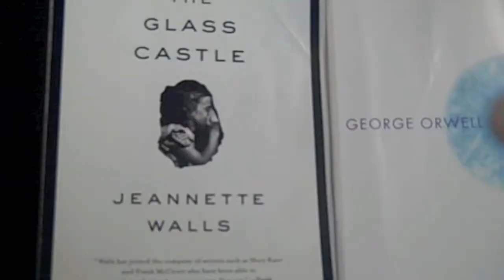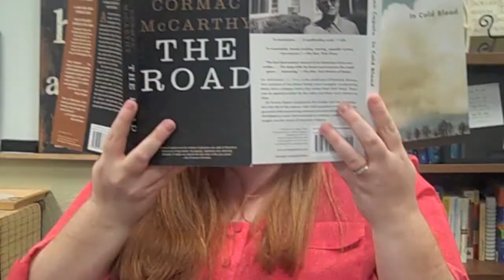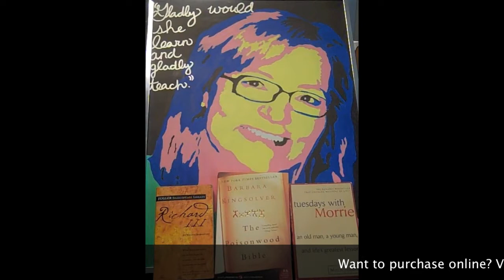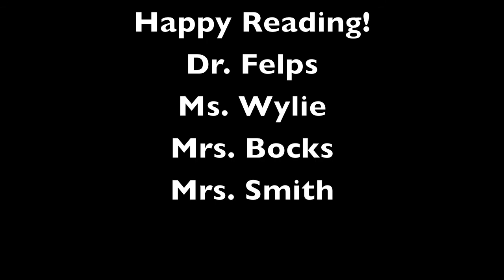SCS High School Summer Reading 2013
SCS High School Summer Reading 2013 (optional)